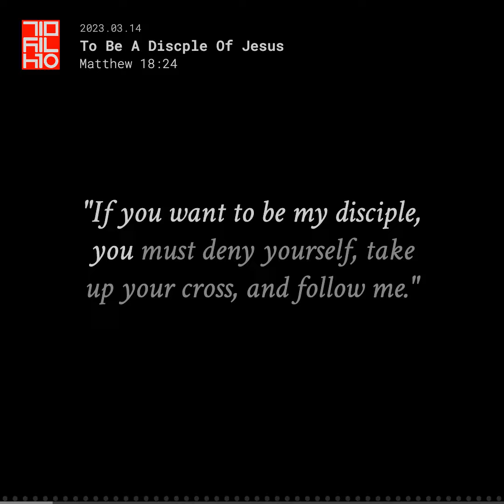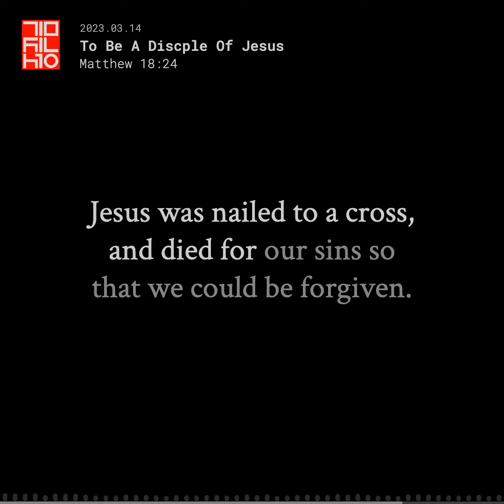Matthew 16:24 To Be A Disciple Of Jesus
Dad's Daily Devotionals (DDD)
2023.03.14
Matthew 16:24
To Be A Disciple of Jesus

In Matthew 16:24, Jesus explains what we must do to be his disciple:

To follow Jesus means that we go the way Jesus goes, and we choose to not go the way we want to go. To be a disciple of Jesus means that we desire what Jesus desires, and if what we desire is different from what Jesus desires, we give up our desires. That's what it means to deny ourselves.

To be like Jesus we need to understand the cross. Jesus did not do anything wrong. But because God is just, sin had to be punished. And the punishment for sin was death, eternal separation from God. God did not want us to be eternally separated from him. But God is also just. The only way was for a sinless and pure Jesus to take the punishment for all of our sins. Even though Jesus did not deserve to be punished, he obeyed the Father. Jesus was nailed to a cross and died for our sins, so that we could be forgiven. To take up our own cross is to give up what is rightfully ours so that another can be spared. To give up what we need, so that another can live.

This is what it means to be a disciple of Jesus.